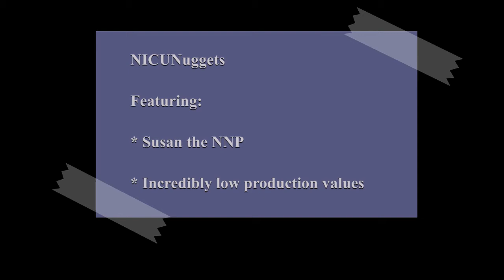NICU Nuggets - Intro and Disclaimers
This is an introductory video as I'm learning how to do this (give me a break, I'm better at computers than many genXers.)  It covers some basic concepts (like what is an NNP?) and very important disclaimers (I do not represent UCSF or anything related in any way shape or form, this is personal and not officially affiliated - can't say that enough) And just who I am in general. Comment with things you've always wanted to know about NICUs, their diagnoses and conditions, or whatever!